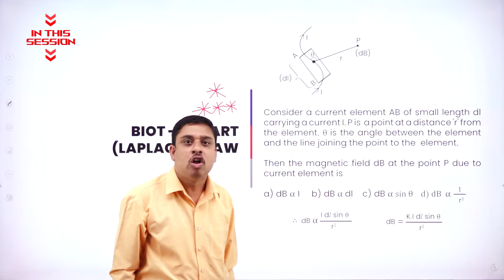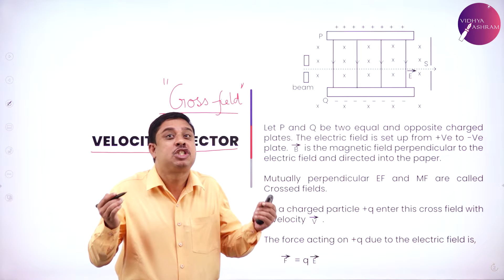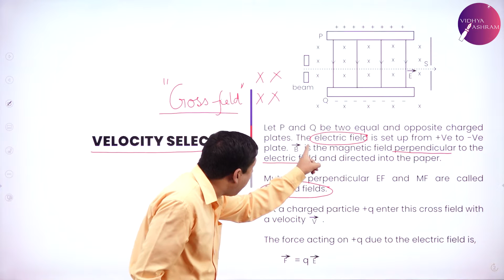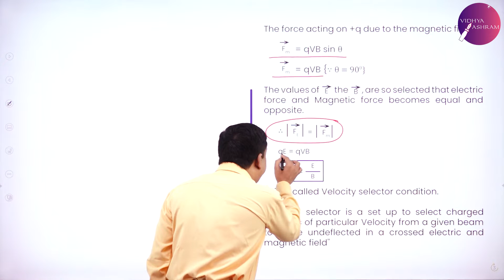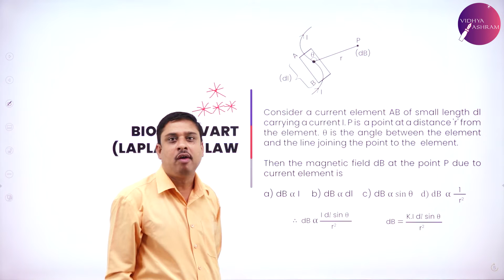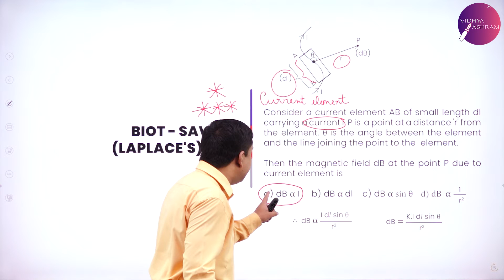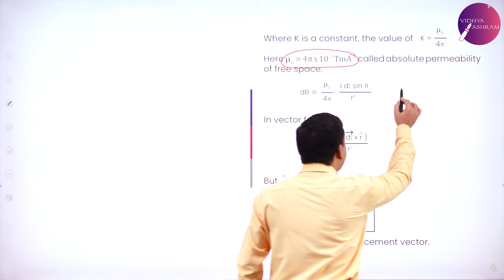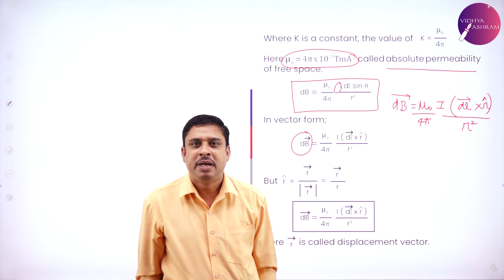DAY 37 | PHYSICS | II PUC | MOVING CHARGES AND MAGNETISM | L4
Class : II PUC
Stream : SCIENCE
Subject : PHYSICS
Chapter Name : CHAPTER - 4 MOVING CHARGES AND MAGNETISM
Lecture : 4